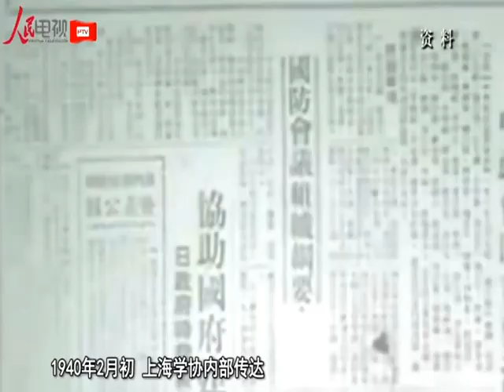民族記憶：上海學協——抗日救亡運動的一面旗幟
這是一封記錄了1937年全國抗戰爆發后，上海市學生協會開展抗日救亡運動的往事的信函。寄信人市人民日報原社長，已進入91歲高齡的錢李仁同志。新中國成立前，他曾擔任地下上海學聯黨組書記。循著這封特殊的信函，記者採訪了錢李仁，感受70年前一代學子抗日救亡的熱血青春。（人民日報記者 溫紅彥 趙婀娜）